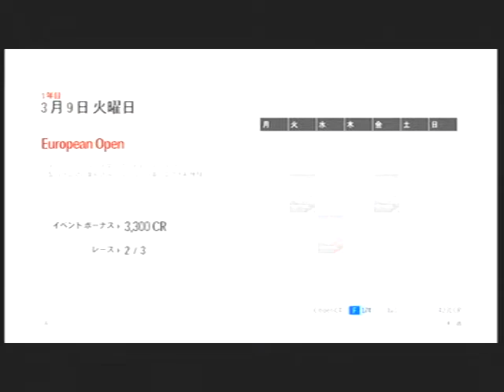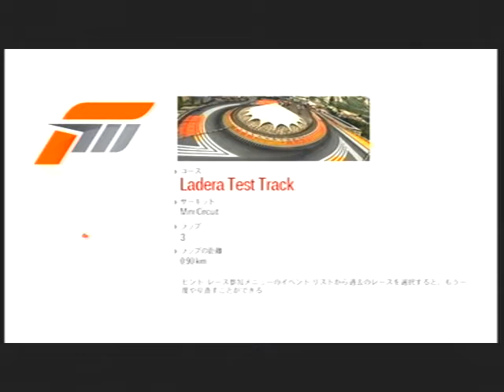FORZA MOTORSPORT 3 first impression part.4